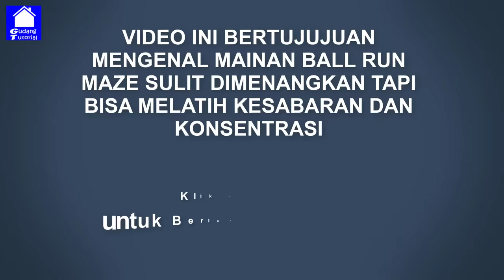MAINAN BARU UNIK PALING SULIT DI MENANGKAN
Mainan Bola Maze